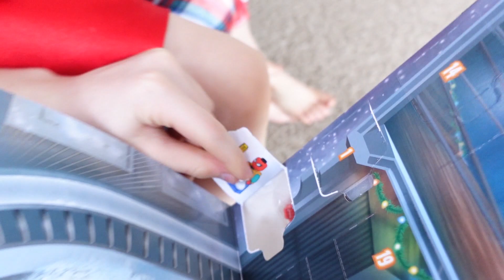Well THAT Was Unexpected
Well THAT Was Unexpected. We open Advent calendars, see Christmas lights, do a liitle SCIENCE, and enjoy a wonderful meal made by Jacob! Vlogmas 2021, Day 13. All of our videos are closed captioned and always family friendly.

2674 East Main Street suite E-747